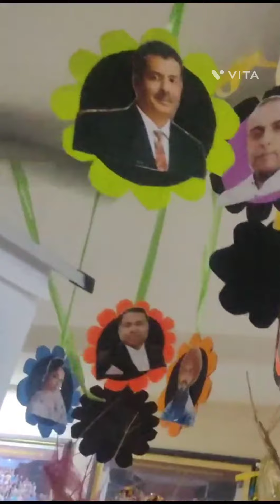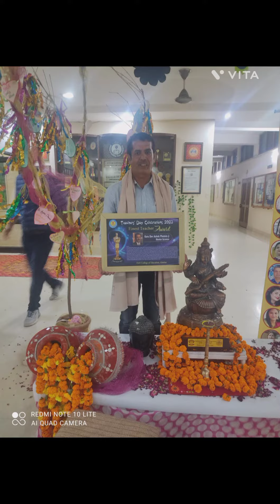TEACHERS DAY AWARD. AWARD TEACHER DAY DAV COLLEGE OF EDUCATION